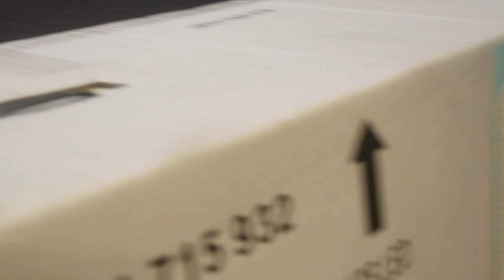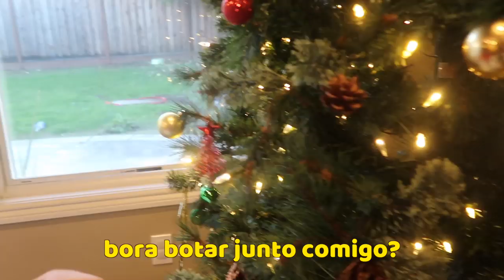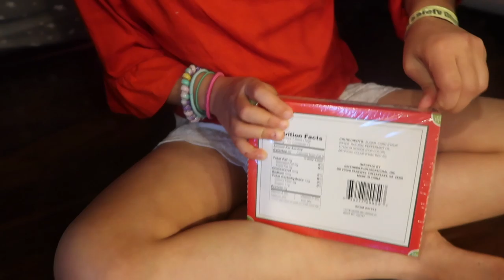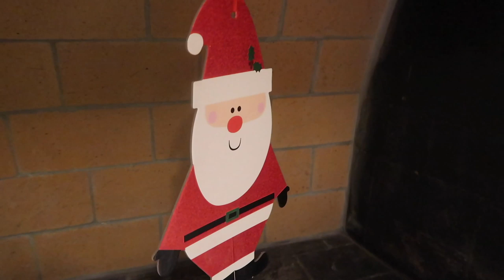A ÁRVORE DE NATAL É MAIOR QUE A NOSSA CASA KIDS DECORATING CHRISTMAS TREE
Oi Oi Familinhaaaa! Vamos decorar a árvore de natal junto com a gente? Esse é o primeiro natal que vamos comemorar na nossa casa e resolvemos comprar uma grande árvore pra celebrar esse dia especial mas vocês acreditam que a árvore não está cabendo na nossa sala? O que será que vamos fazer nesse vídeo?

A ÁRVORE DE NATAL MAIOR QUE A CASA
DECORANDO ÁRVORE COM AS CRIANÇAS
KID DECORATING CHRISTMAS TREE

O papai Lucas resolveu se vestir de coelhinho da páscoa e aprontou novamente. Adivinhem o que ele aprontou?

Espero que gostem de ver as crianças decorando a árvore de natal. Esse vídeo está muito divertido.

Vïdeo de hoje: A ÁRVORE DE NATAL MAIOR QUE A CASA DECORANDO ÁRVORE COM AS CRIANÇAS

Não esqueçam de curtir o vídeo e de deixar o comentário de vocês tá bom?